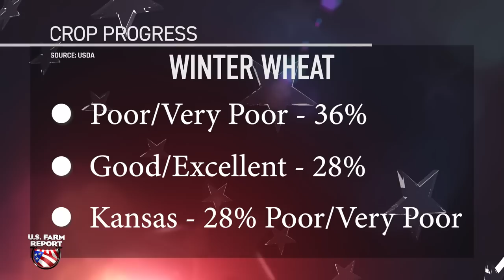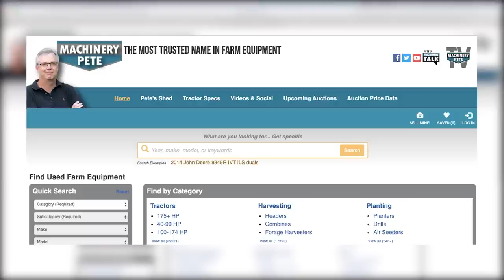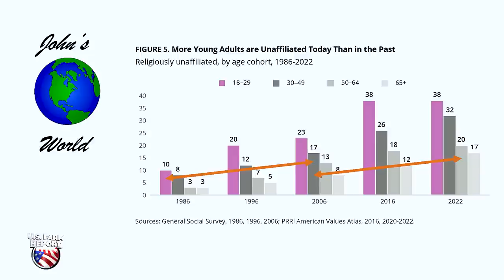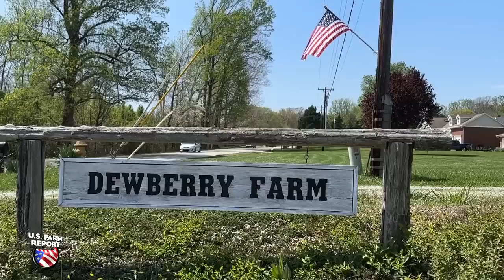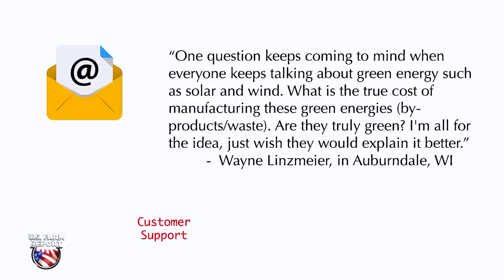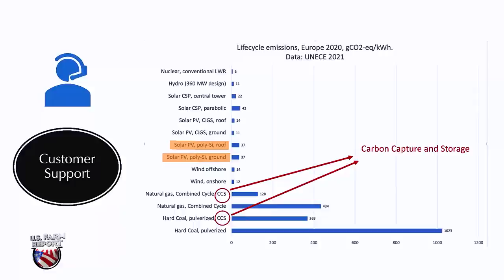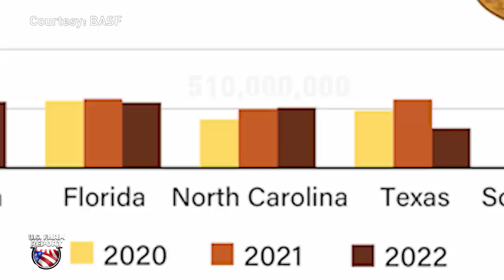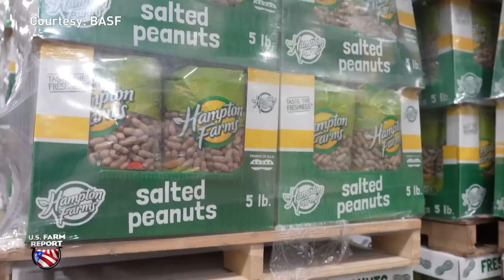U.S. Farm Report 04/08/23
On the air for more than four decades, U.S. Farm Report remains the longest-running syndicated television program focusing on agriculture, rural issues and the country lifestyle. Hosted by award-winning journalist Tyne Morgan, a new edition of the program airs each weekend on stations coast-to-coast. Along with perspective from Tyne, U.S. Farm Report includes weekly contributions from meteorologist Mike Hoffman, commentary from John Phipps along with a stable of the nation’s leading market analysts.